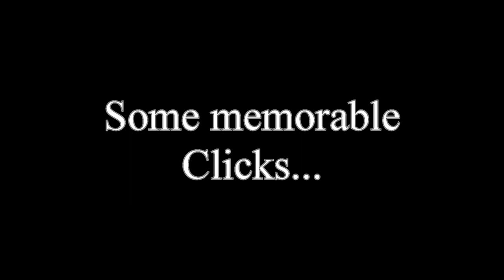Fun Time - 2020 - Okoboji Lake Minnesota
West Okoboji Lake (sometimes known as West Lake Okoboji) is a natural body of water, approximately 3,847 acres (15.57 km2) in area, in Dickinson County in northwest Iowa in the United States. It is part of the chain of lakes known as the Iowa Great Lakes. The area was long inhabited by the Santee or Dakota Sioux.

Kanchhilai Ghumaune... Karaoke@Denny Denjopa

Lathi Charge nagara @Sindhu Malla / Ramchandra Kaphle

Uhi Mulako Sinki @JyotiMagarofficial / Ramchandra Kaphle

Dilbar Dilbar @nehakakkar , Dhvani Bhanushali, Ikka